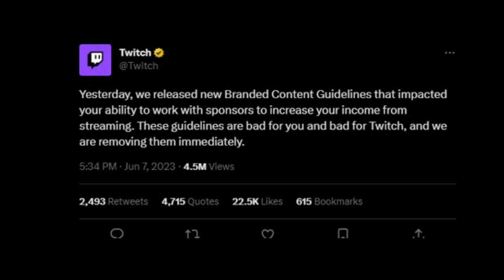Twitch Is Desperate | penguinz0 The MASTER Gamer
Twitch Is Desperate

Hey penguinz0 fans, this song is for you! Support the little guys! Let's party!

Song: And Last Night by Keenan Morgan